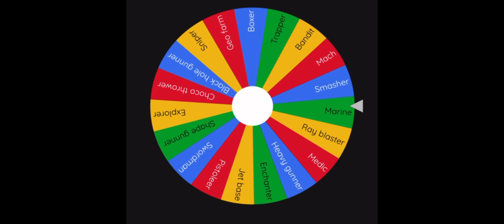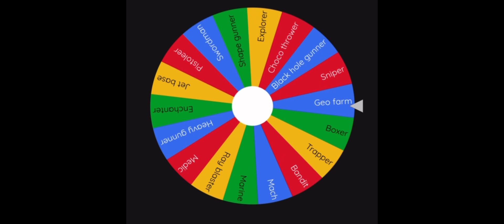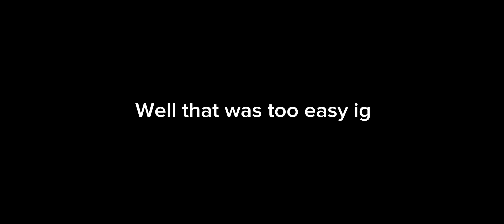Geometry Defence BUT THE WHEEL DECIDED WHAT TOWER I USE | GDF (roblox)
Today in this video I let the wheel decided what tower I use